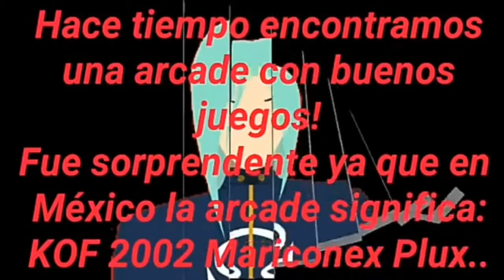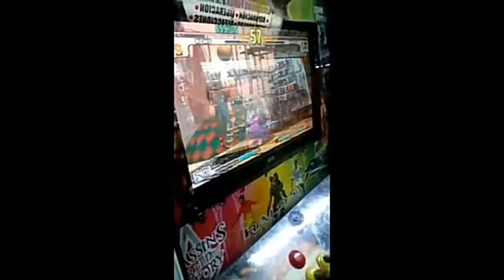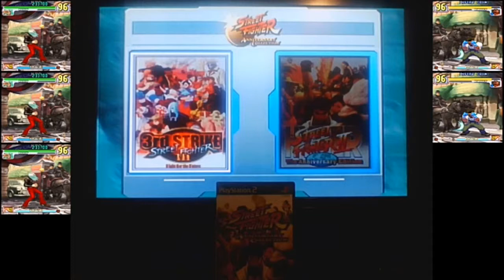¿Cómo Conocí Street Fighter?😮 📖¡HISTORIA COMPLETA! 🟣 KaFu64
🤓Recopilación de la pequeña anécdota de como me relacioné con la franquicia nwn.🤓

🐔🐔Vídeo inspirado en el documental de Pixel2Pixel donde recordaba a Street Fighter enfocado en su persona, así es esto pero...
Es un vídeo más básico sin tanta práctica, un vídeo improvisado para compartir y sentir la anécdota muy fresca y ustedes se sientan cómodos, imaginando esta plática de tu a tu de lo más normal.
Tercera parte y ¿Última?. 🐔🐔

ΩHechadle una mano al canal^^💜